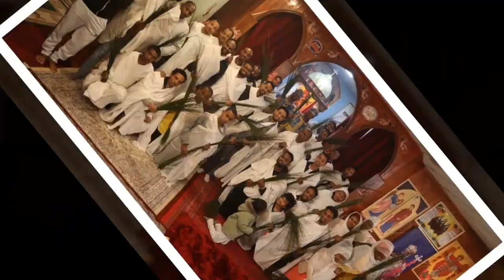Eritrean Orthodox Tewahdo (ውዕሎ ቀዳም ስዑር)